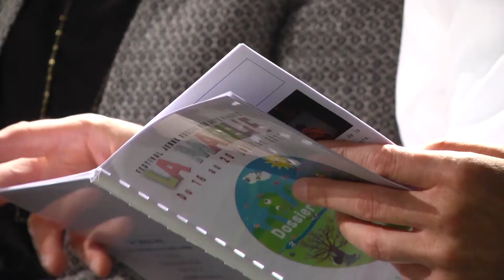Conférence de presse La Marelle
Le festival jeune public LA MARELLE c'est pour bientôt !